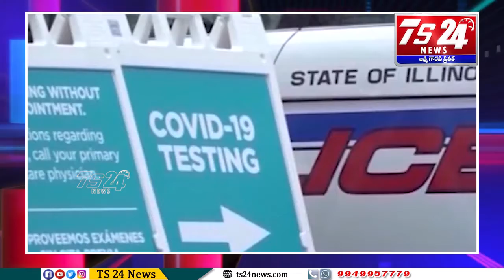Bulletin 6 PM |TS24 News